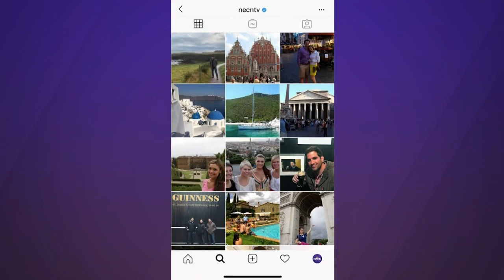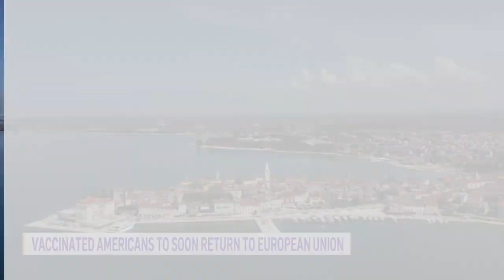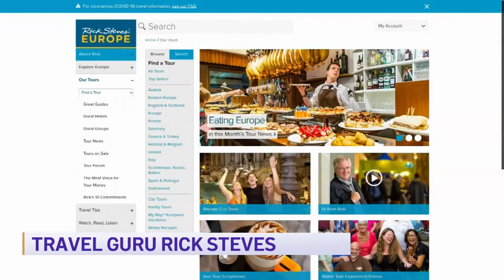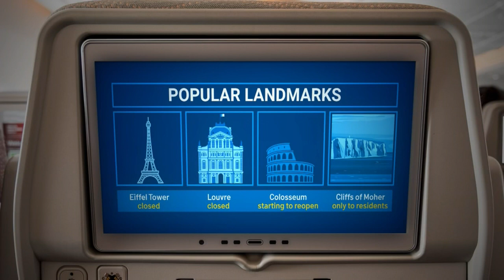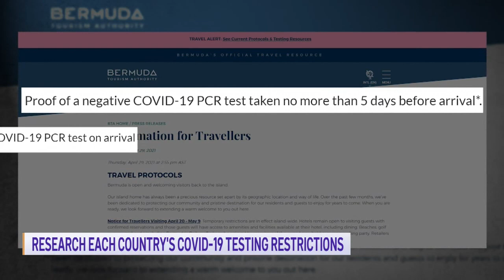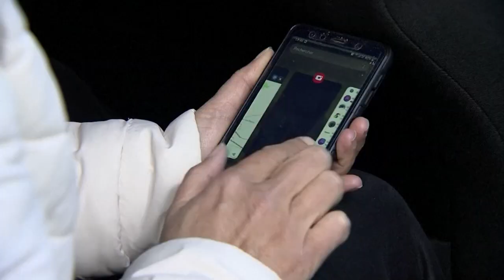Vaccinated Americans May Soon Be Able to Travel to the EU. Here’s What to Know – NECN